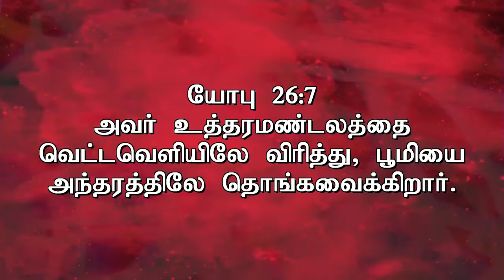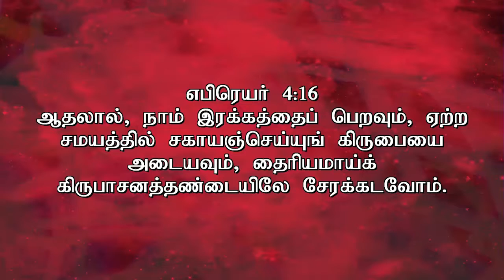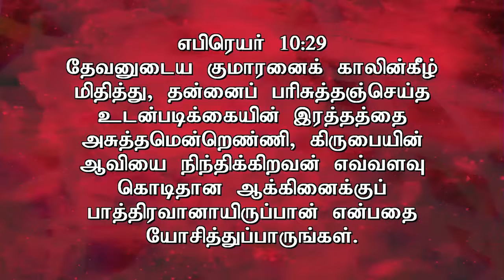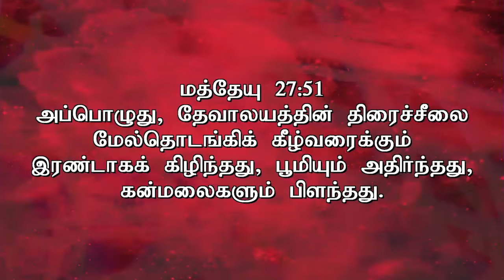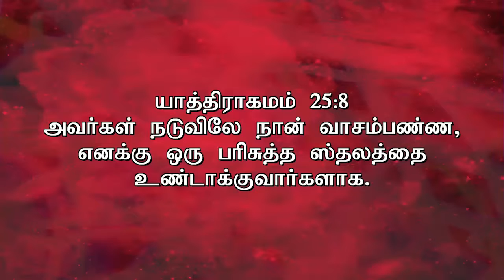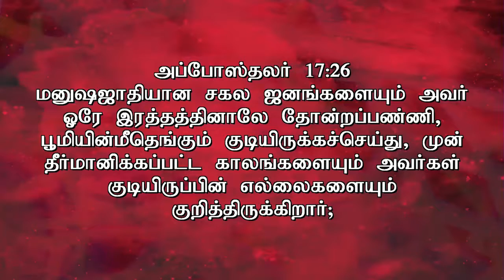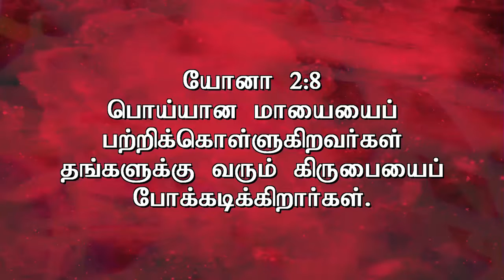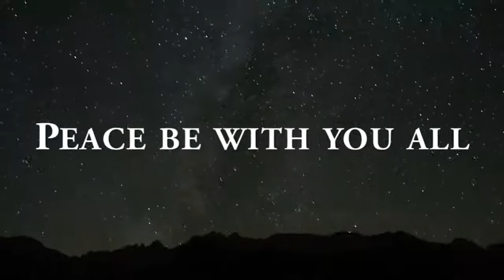Study on Tabernacle by Pastor A. Thomasraj on 02 JULY 2015 @ ACA avadi Church